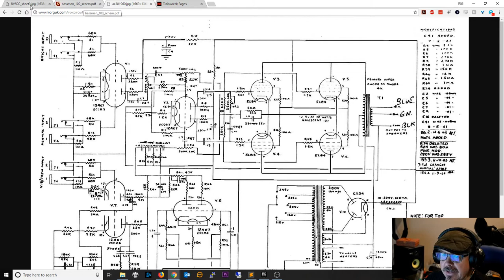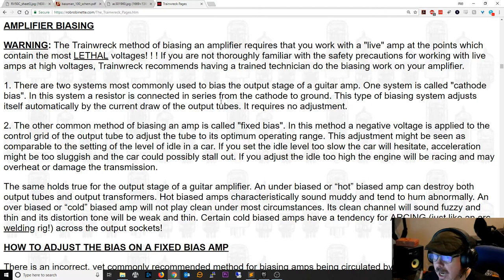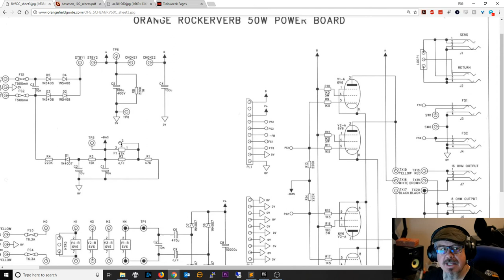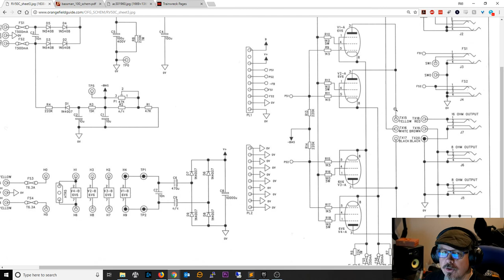General Amplifier Biasing Discussion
I've got a short video talking about different ways to bias different kinds of amplifiers.  All of this content is very well discussed on the trainwreck pages, written by Ken Fisher of Trainwreck amps.  Rob Robinette's site has a full version and you should read the entire thing.  It's full of great content.